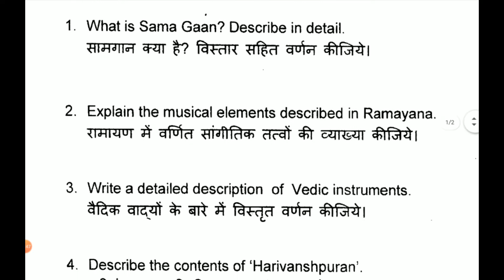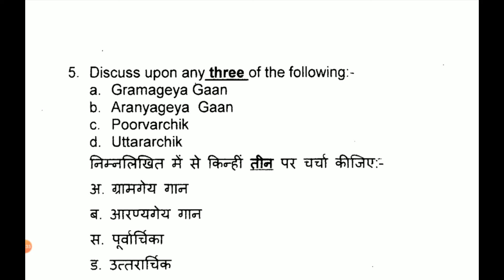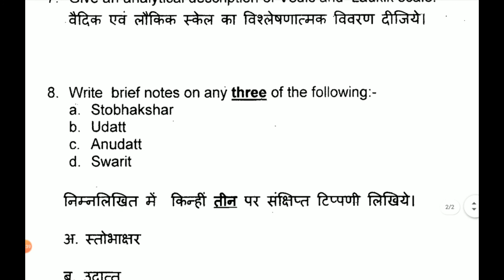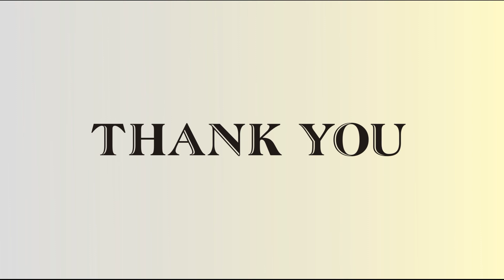History of Indian Music | Semester- V | B.A. (Hons) History | Question Paper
History of Indian Music | Semester- V
B.A. (Hons) History | M.A.
Previous Year Question Paper
All Universities Question Papers :